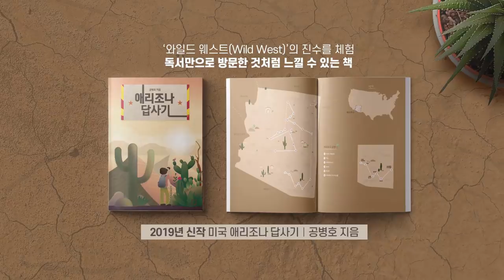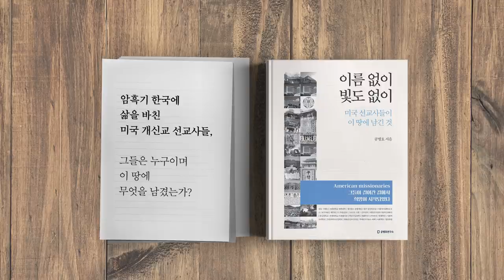지소미아 파기 / 한국이 각오해야 할 일 [공병호TV]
지소미아 파기 / 한국이 각오해야 할 일

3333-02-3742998 카카오은행 (예금주 : 공병호) / (텔레뱅킹 : 090 & 은행코드 : 90)